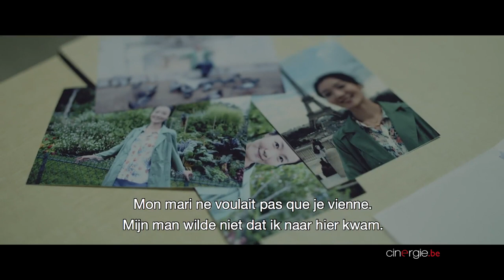"Bitter Flowers" d'Olivier Meys